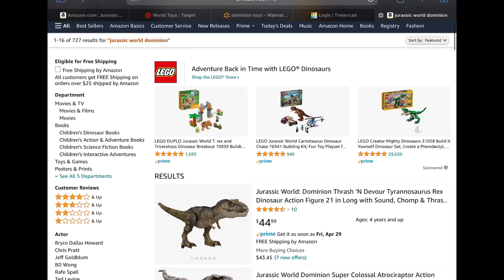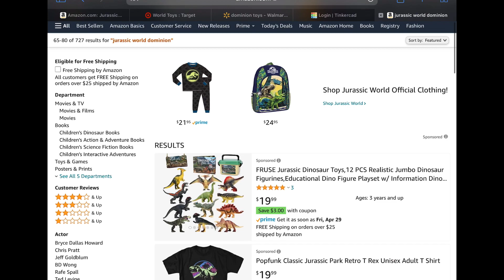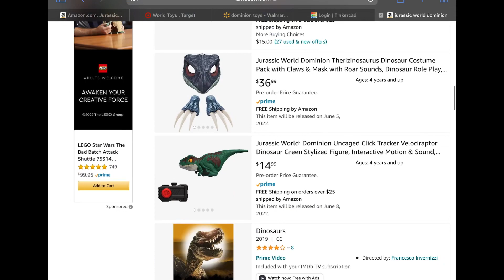So many new JW Dominion products on Amazon!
On Amazon there are so many new Jurassic World : Dominion products that have just arrived I believe, one of them confirms Baryonyx to be in JW Dominion. Music is Battle of The Salt Plains.